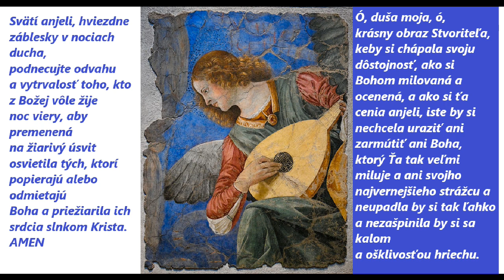Sedmik odstránenia temna z našich životov